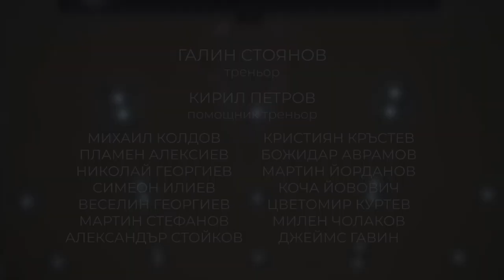Черно Море ТИЧА | Basketball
I had the opportunity to shoot a video for the National Basketball League team "Cherno More Ticha"!
Big thanks to the whole team, coaches, players and management for letting me film their games!

Camera & Edit:
Milen Vichev

This is a non-profit fan video.